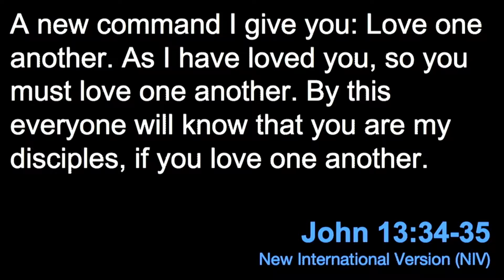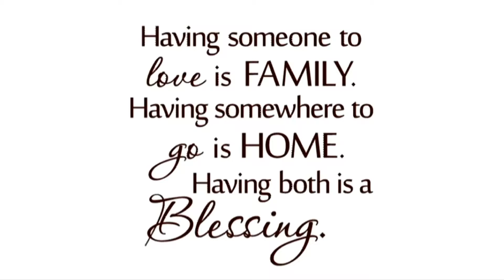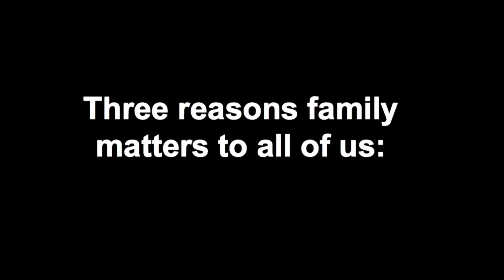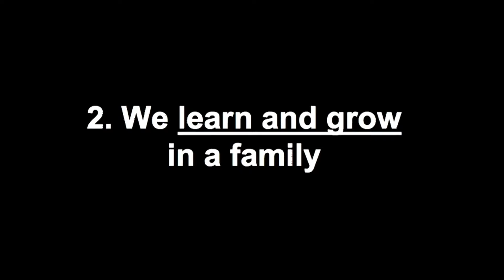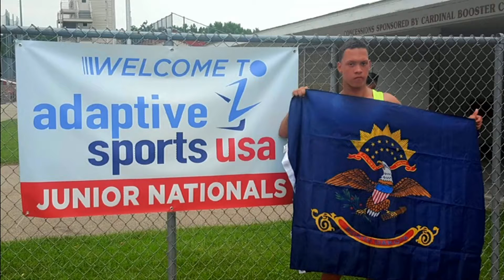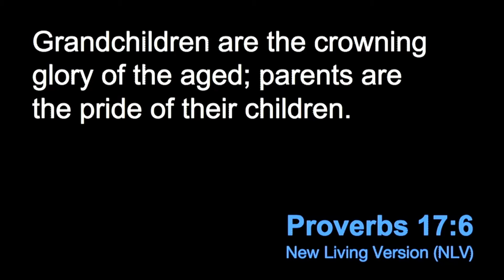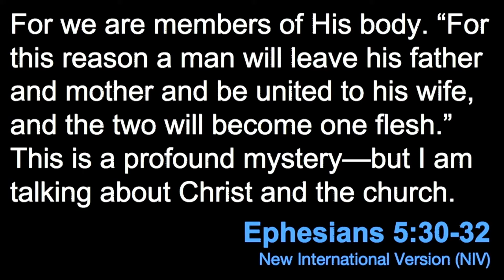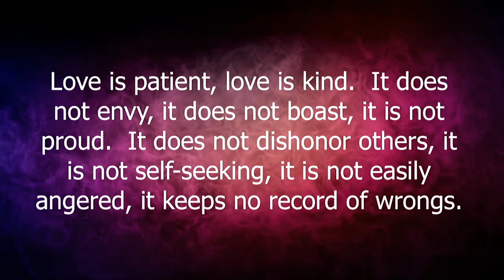08-13-2017 "FAMILY CIRCUS" - Kurt Chaffee